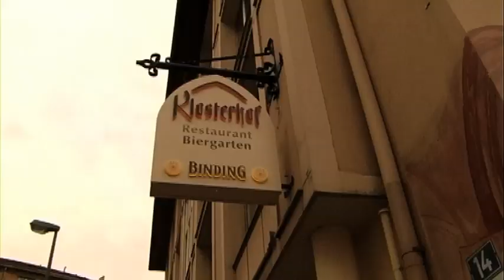HASHING IN FRANKFURT | First Frankfurt Wednesday Wanking Hash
Founding a new hash chapter in Frankfurt | Founding fathers are Hanseatic Slut, Fishmolester and Automatic Balls | The Frankfurt Wednesday Wanking Hash runs every other wednesday in Frankfurt and suburbs of Frankfurt and Rhine-Main-Area.
Hope to see you at the Frankfurt Wednesday Wanking Hash... ON ON to Frankfurt,
AB